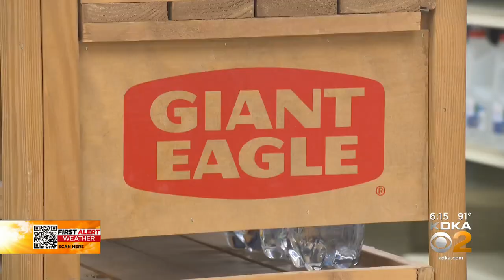Shadyside Giant Eagle set to close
The location will close to begin the next phase of development for the plaza.